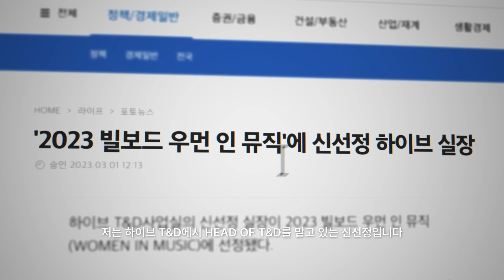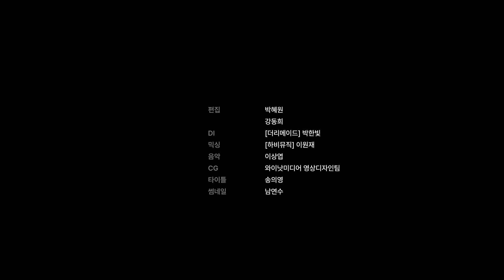HYBE T&D Stories | Part 01 Farewell after debut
T&D, Training & Development
모든 시작의 시작, 베일에 가려진 그 여정 속으로

HYBE T&D Stories | Part 01 데뷔하면 헤어지는 사이